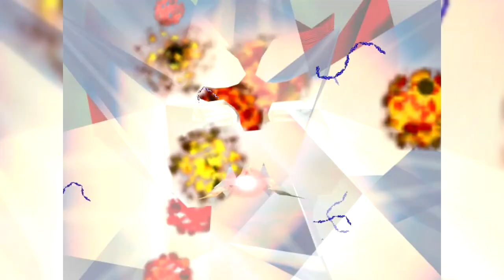Star Fox 64 (pt7) Easy Venom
Next watch: "It's Portal Time! (Witcher 3)"

Fox McCloud and the Star Fox team (Peppy, Slippy and Falco) protect the Lylat system from Andross - WITH 64BIT GFX WOW!